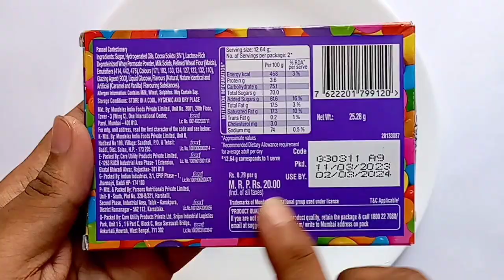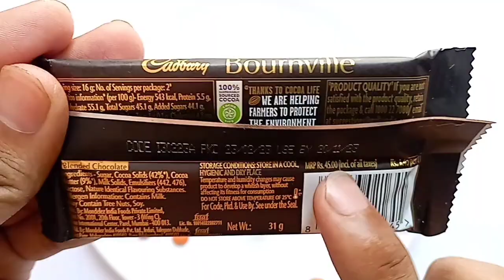Gems , KitKat , Crispello ,Bourn Ville , Nestle , Chocolates .